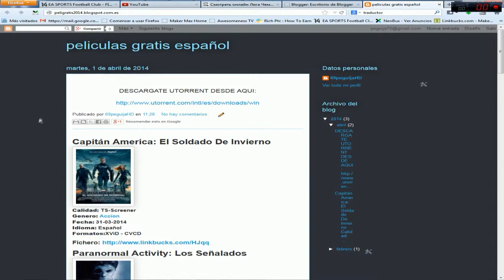DESCARGAR PELICULAS ESTRENOS COMPLETAS EN ESPAÑOL SPANISH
descargate todos los estrenos desde esta pagina:
se aceptan peticiones